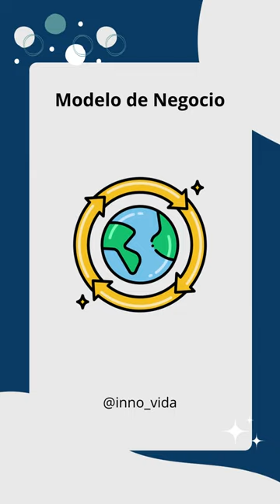Desarrollo del servicio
Desarrollo del servicio | Marco @Territorio Híbrido